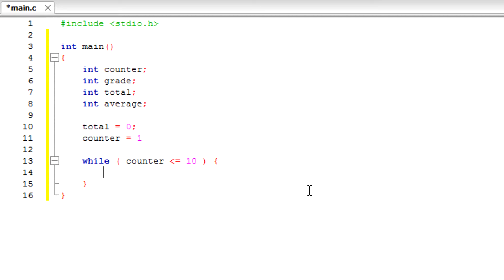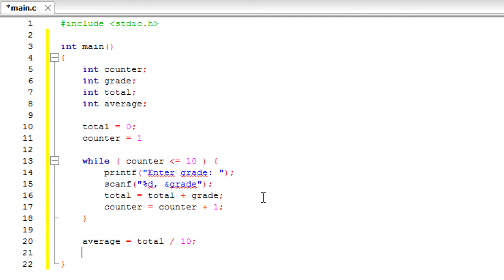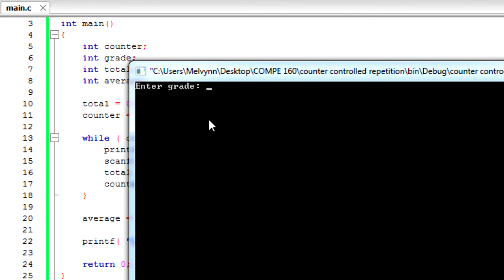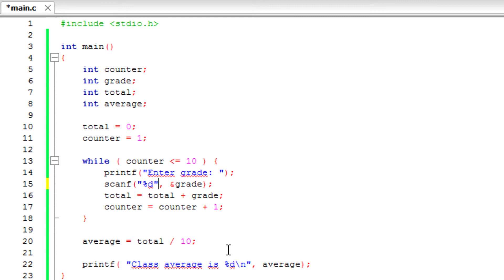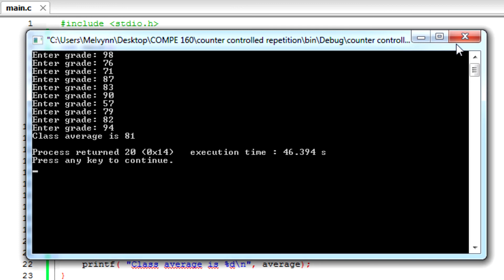4 - C program to find average of ten scores / counter-controlled repetition